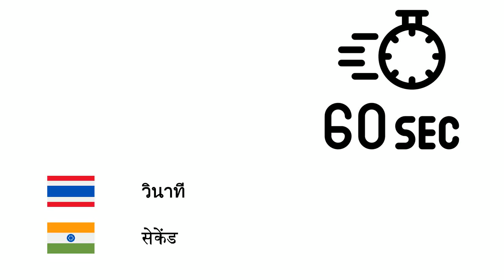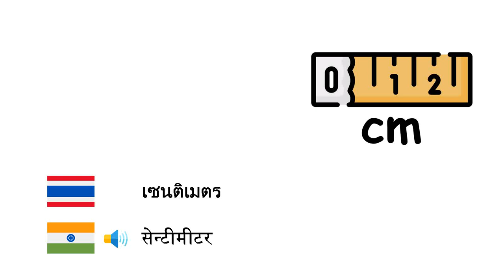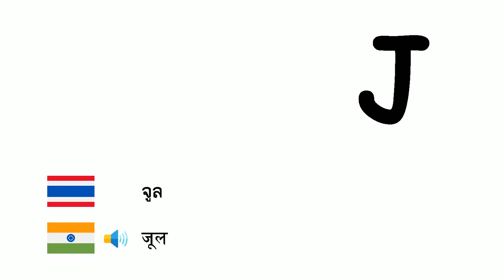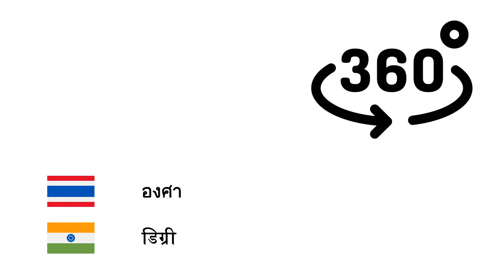ระบบหน่วยวัดระหว่างประเทศ (ภาษาฮินดี) (th-hi)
Fone TV
th-hi-34
अन्तरराष्ट्रीय मात्रक प्रणाली (हिन्दी)
วินาที - सेकेंड
นาที - मिनट
ชั่วโมง - घंटा
วัน - दिन
สัปดาห์ - सप्ताह
เดือน - मास
ปี - वर्ष
ทศวรรษ - दशक
ศตวรรษ - शताब्दी
สหัสวรรษ - सहस्राब्दी
มิลลิเมตร - मिलीमीटर
เซนติเมตร - सेन्टीमीटर
เมตร - मीटर
กิโลเมตร - सहस्रमान
ตารางเมตร - वर्ग मीटर
กรัม - ग्राम
กิโลกรัม - किलोग्राम
ตัน - टन
ลิตร - लीटर
เฮกตาร์ - हेक्टर
เดซิเบล - डेसीबेल
เฮิรตซ์ - हर्ट्ज़
แคลอรี - कैलोरी
จูล - जूल
โวลต์ - वोल्ट
แอมแปร์ - एम्पियर
วัตต์ - वॉट
องศาเซลเซียส - सेल्सियस
เคลวิน - केल्विन
องศา - डिग्री
โมล - मोल
แคนเดลา - कैंडिला